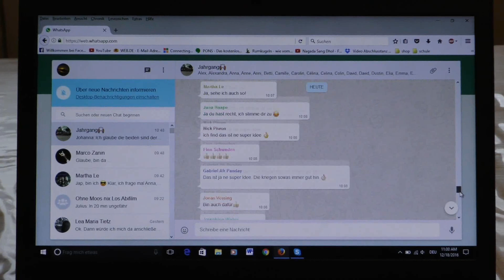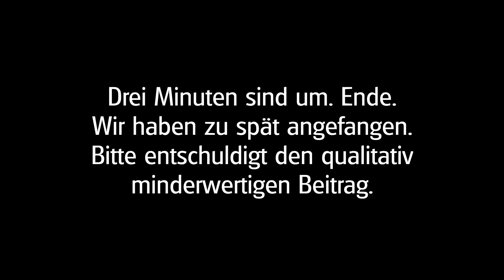"Der Weg zur Abi-Feier" - Humboldt-Gymnasium Potsdam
Genau drei Minuten lang, gibt dieser schlecht gemachte und dank organisatorischem Unvermögen unter starkem Zeitdruck entstandene Film die Geschehnisse der armen Schüler am Humboldt-Gymnasium Potsdam wieder.

Als Organisatoren für die diesjährige Abifeier durch demokratische Wahl verpflichtet, müssen Lea und Julius es schaffen, mit wenig Geld und nur mit ihren bloßen Händen die Abifeier zu planen. Dank des brillanten Einfalls Leas, den Hausmeister gegen einige Almosen bei seinen alltäglichen Pflichten zu unterstützen, schaffen es die beiden mithilfe von selbst verdientem Geld, die Abifeier doch noch zu einer tollen Party werden zu lassen.
Letzten Endes werden sie von einem ihrer Teammitglieder geweckt, welches ihnen mitteilt, dass die Planung der Abifeier endlich voranschreiten müsste und das eben gezeigte nur geträumt haben können…